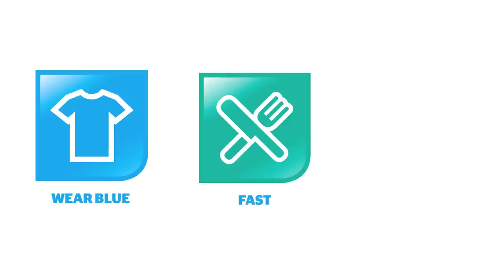Trocaire Connecting for Change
This Lent connect with your classmates to make a difference and raise money from 7- 8 March 2013! Set up your fundraising page and share it with your family and friends

Credits:
Filmed and Edited by Alan Whelan.
Voiceover recorded by Donal Norton/Kairos
Voiceover by John Smith
Music Into Something New Variation by Lynnemusic